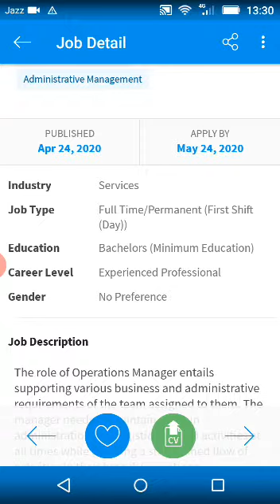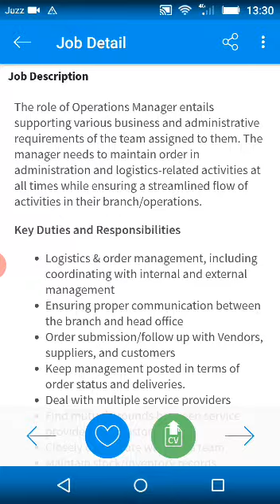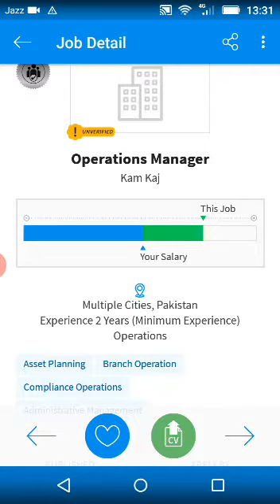Operation Manager Latest new jobs in Pakistan new jobs in Lahore Latest 2020 New Jobs Lahore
Latest new jobs in Pakistan new jobs in Lahore Latest 2020 courier company new jobs for matric pass.
Our Tags
online jobs in lahore,

online jobs in pakistan online typing jobs,

lahore jobs,

onlinejobs in lahore review,

onlinejobs fraud in lahore,

jobs,govt jobs,

10 best part time jobs online,

computer typing jobs,

latest jobs in lahore,

part time,

army jobs 2019 in pakistan,

latest wapda jobs in pakistan 2019,

nlc jobs 2019 pakistan,

pakistan,

ngo jobs in pakistan,

all new jobs pakistan,

2019 jobs pakistan,

airport jobs in pakistan

jobsjobustadjobs in pakistanlatest government jobsnew jobsgovt jobsgovt jobs in Pakistanjobs in Pakistan newspaperjobs adjobs in pakistan 2020jobs 2020new jobs 2020latest jobs 2020

Latest Jobs in Lahore. Lahore Garrison Education System announced vacancies of teaching faculty. Govt jobs in Pakistan 2019 Latest Job in Pakistan 2019 Govt jobs Pakistan Government 2020 job advertisement in Pakistan.

1. English
2. Physics
3. Chemistry
4. Biology
5. Mathematics
6. Urdu
7. Geography
8. History / Pakistan Studies
9. Computer Science
10. Fine Arts
11. Sports Sciences
12. Library Science
13. General Teacher (Female)
14. Montessori Teacher (Female)